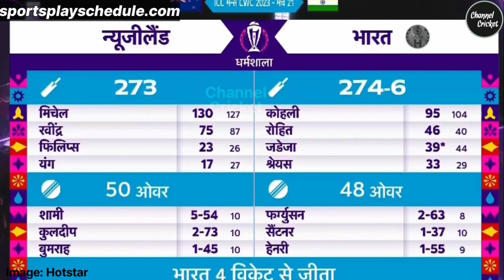Mohammad Shami Gesture for Virat Kohli Won everyone's heart when got Man of the Match | Ind vs NZ